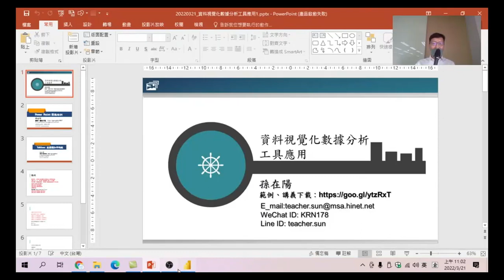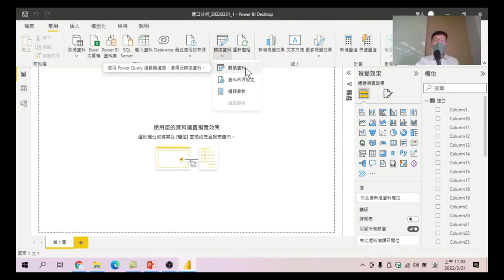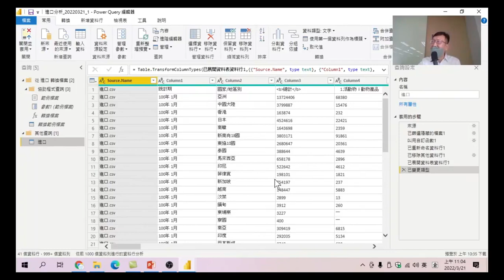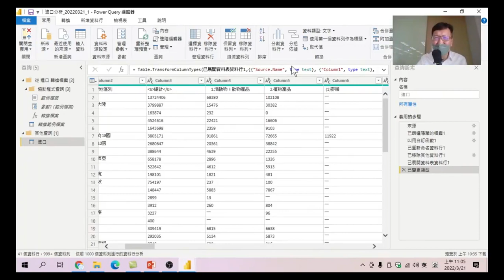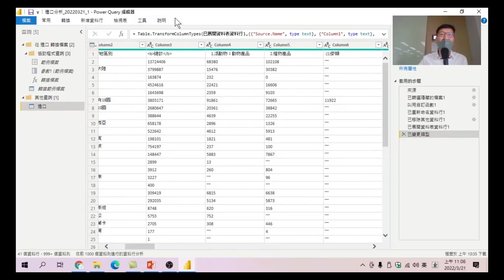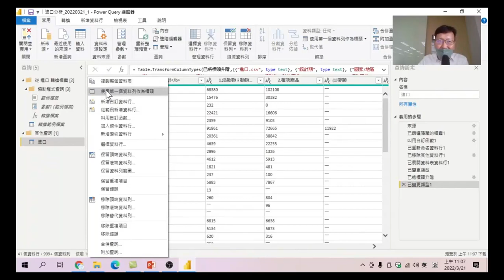13 轉換資料 設定欄位名稱-資料視覺化數據分析工具應用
載入資料後，因資料無法判別欄位名稱，上面column1、column2. 則無法正確表達資料的內容，也無法做分析，本節則要教大家如何做轉換欄位名稱。